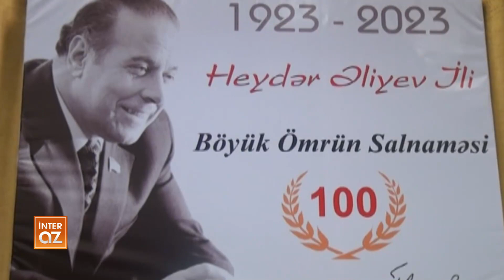Ağstafada Heydər Əliyevin anadan olmasının 100 illiyi ilə bağlı ümumrayon tədbiri keçirilib